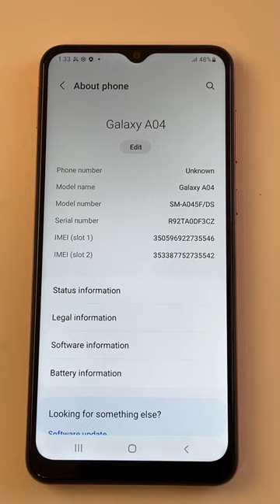Samsung Galaxy A04 unboxing incoming call